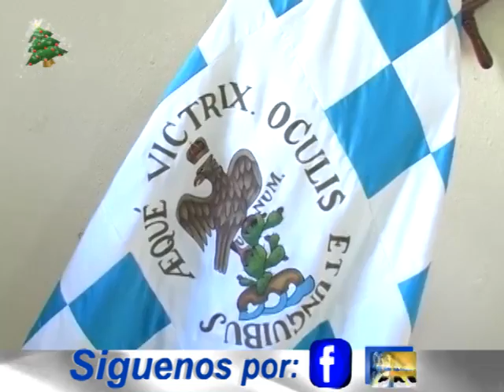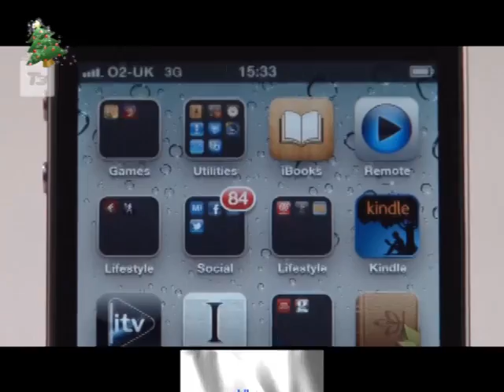Noticias 15 diciembre 2011